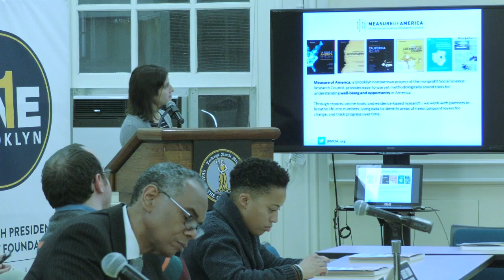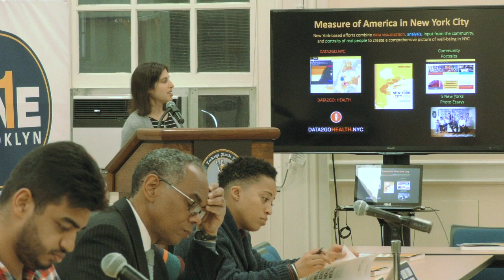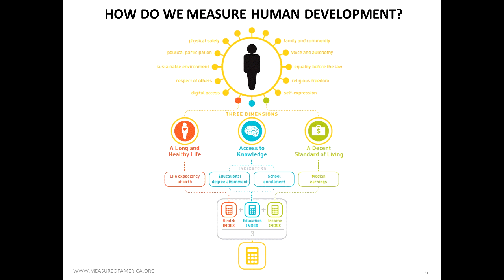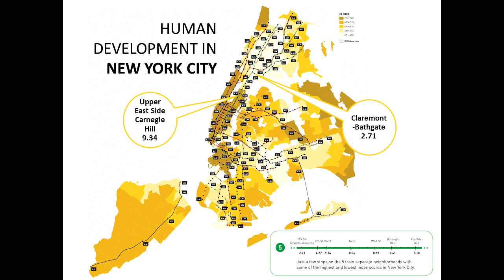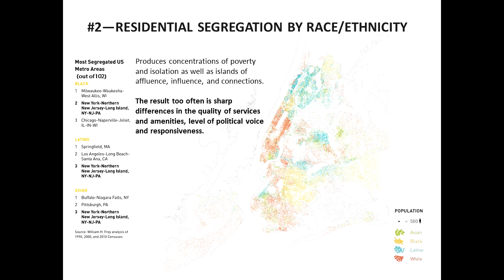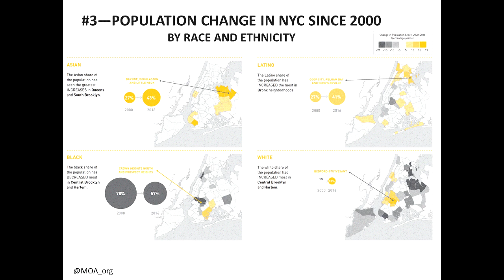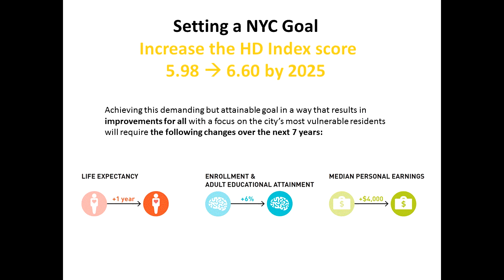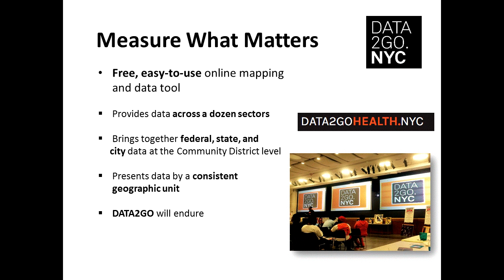One Brooklyn-- Brooklyn Borough Board Meeting, January 2, 2019